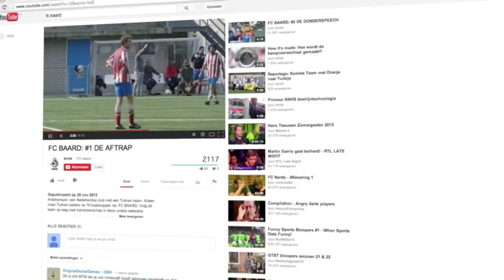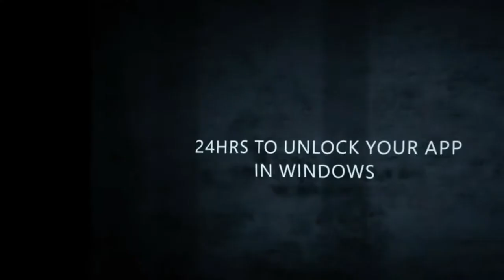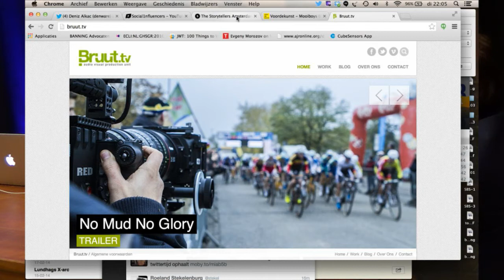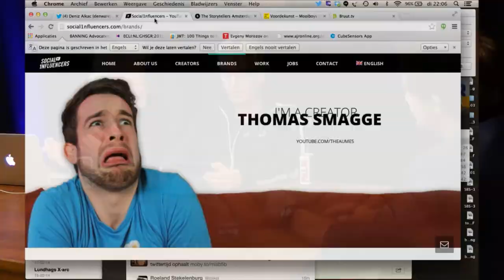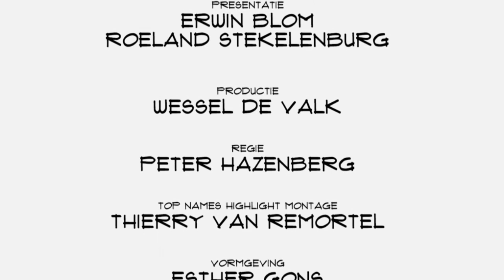Deniz Alkaç (Bruut.tv): "Je kunt als merk in 2014 niet meer zonder YouTube strategie"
Deniz Alkaç was 16 jaar toen hij school de rug toe keerde. Hij kreeg op dat moment een baan aangeboden bij BNN. Zijn moeder, zelf ook ondernemer,  regelde de dispensatie voor de leerplicht. Haar visie: "Het klaslokaal is de wereld, daarom geloven wij thuis niet zozeer in het medium school." Het pakte goed uit. Deniz werkte een paar jaar voor onder meer BNN en 538, "mijn droom", maar raakte toch verveeld en is inmiddels een eigen bedrijf gestart. Bruut.tv, een video productiebedrijf dat zich voornamelijk richt op het web.